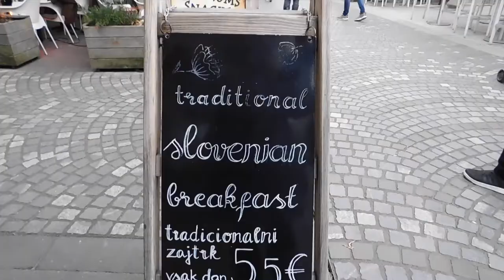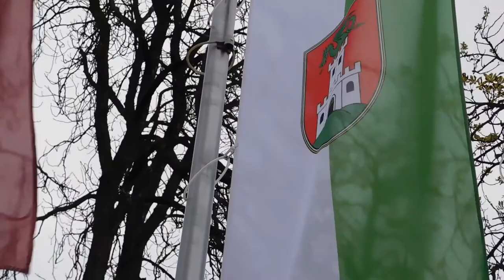Discovering Lubiana( Ljubljana) (Slovenia)